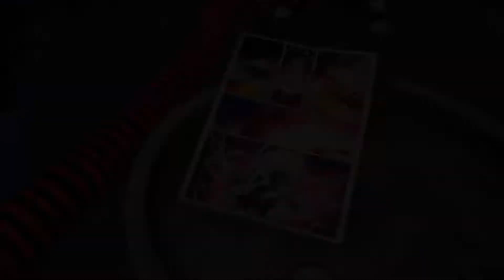Fortnite News - Cosmic Thor and Galactus - The Herald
Thor and Galactus in Fortnite?